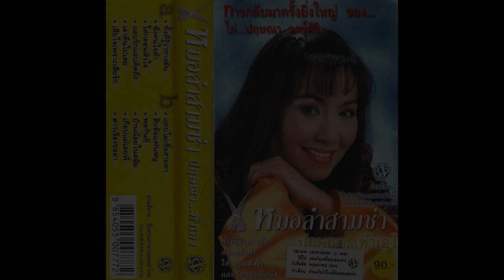ทั้งที่รู้ว่าทางตัน - ไก่ ปฤษณา วงษ์ศิริ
คำร้อง-ทำนอง : อ.คำเกิ่ง ทองจันทร์
เรียบเรียงดนตรี : อ.บุญมี ธ.ปทุมราช
อัลบั้ม : หมอลำสามช่า ปฤษณาทำเอง (2543)

© ด่วนอีสาน